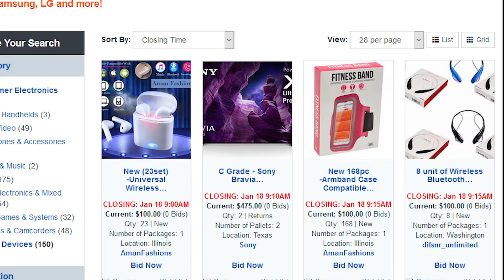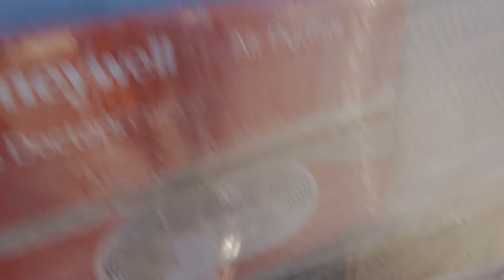driving nine hours for an Amazon liquidation box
On paper a nine hour drive doesn't sound too bad, but oh boy I was wrong. I hope you enjoyed the documentation of my roommate and I slowly going mad.

Hopefully these longer videos appease the algorithm deity.

For those of you more interested in the logistics of this adventure.

We ended up paying approximately $240.00 after fees and taxes. Our entire crate consisted of 8+ microwaves, 5+ air purifiers, an ice dispenser, two portable monitors, a fan, a water dispenser, and a steam mop.

 As of today we have made our money back but have yet to sell everything. Note: this is in no way encouraging you to use liquidation auctions as a promising sort of income; this process is very risky and frankly we lucked out with our first box.